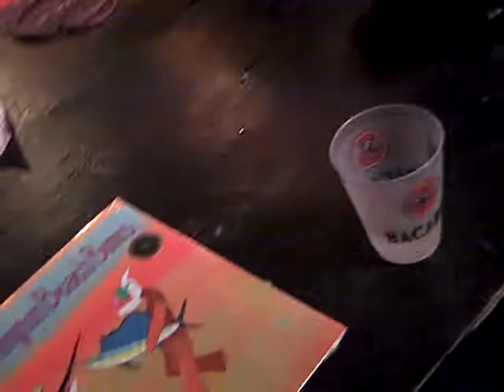The Washington Beach Bums - "The Night I Almost Died" @ Heavy Anchor - 08/02/2014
Give the person next to you a high five!  Gotta love a song with a reference to pants-shitting.  Ya just gotta!